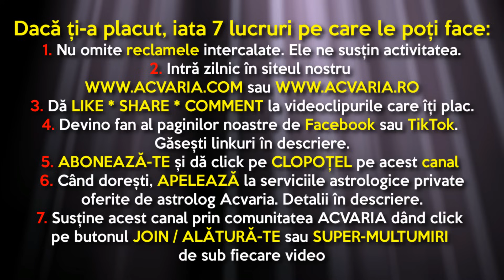⭐HOROSCOPUL DE WEEK-END 7-8 OCTOMBRIE 2023 cu astrolog Acvaria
HOROSCOP ACVARIA HOROSCOPZILNIC HOROSCOPUL ZILEI HOROSCOPUL DE AZI 🌈 Horoscopul de SAMBATA SI DUMINICA realizat de astrolog Acvaria doar pentru

RECOMANDARI:
1. Vezi horoscopul zilei atat pentru zodia ta NATALA, cat si pentru zodia ASCENDENTA. Esti nascut la granita dintre zodii si nu stii carei zodii apartii de fapt? Nu stii care e Ascendentul? AFLA AICI

2.MERGI DIRECT LA ZODIA TA
00:00 INTRO
3:03 Berbec
7:19 Taur
10:13 Gemeni
13:20 Rac
17:49 Leu
24:02 Fecioara
27:09 Balanta
29:45 Scorpion
33:06 Sagetator
37:35 Capricorn
41:20 Varsator
44:09 Pesti